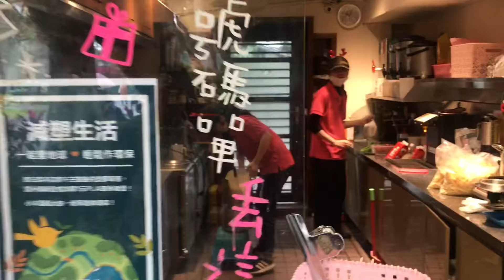Bacon Cheese Waffles - Taiwanese Street Food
Salty flavor waffle, worth a try. A very unique experience to eat the salty flavor one.

Price$: 60 NTD (~2 USD)

Address:
小木屋鬆餅 Shine Mood NTU
No. 1, Section 4, Roosevelt Rd, Da’an District, Taipei City, 106